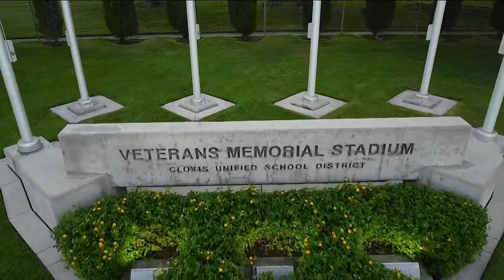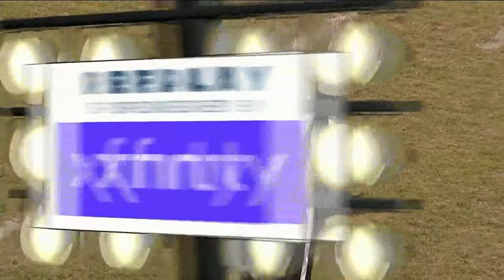FNR: Buchanan High School at Clovis North High School